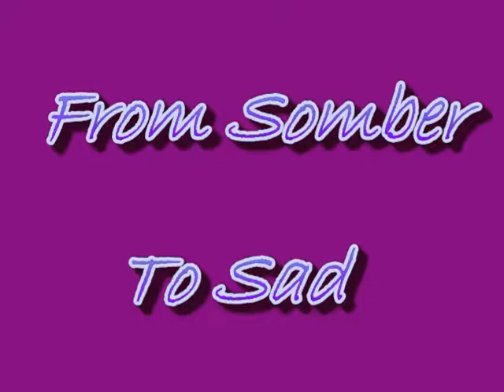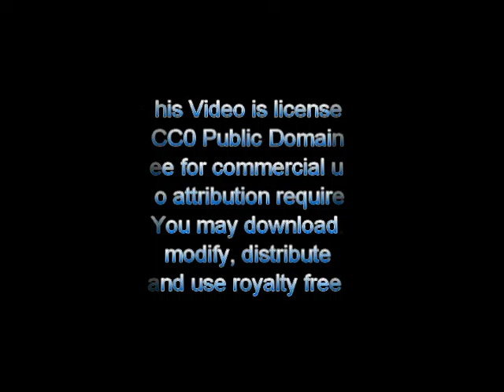Somber to Sadness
Instrumental, "new age", mellow, abstract, hippy, alternative